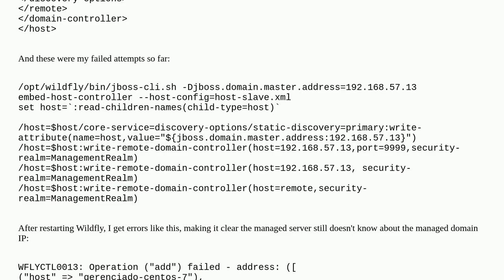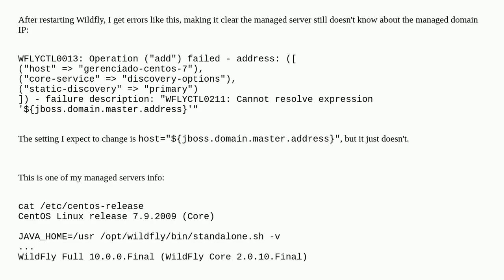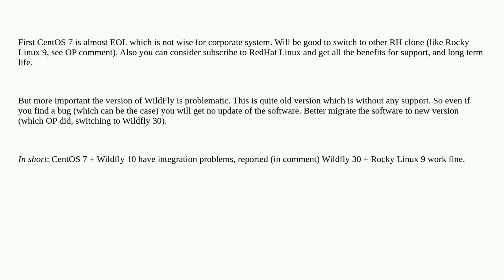How to set Wildfly/JBoss domain controller IP address in managed servers using CLI?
A special thanks goes out to the awesome community

  command-line-interface jboss wildfly